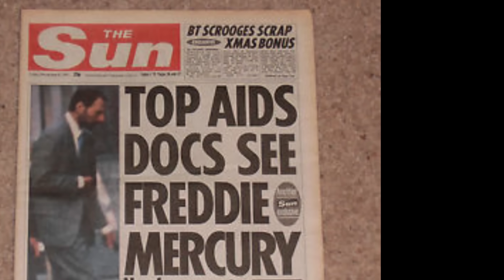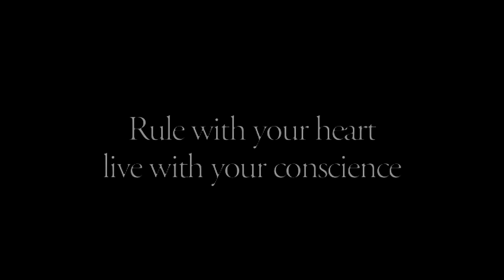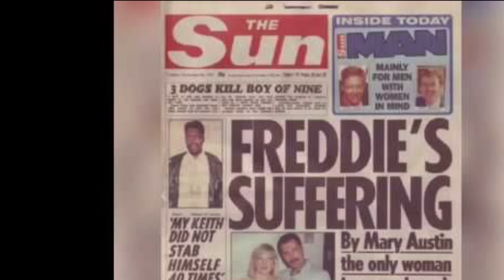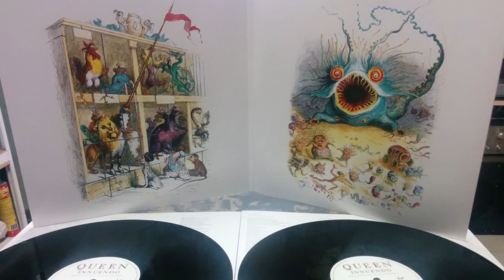QUEEN: INNUENDO, La gran despedida de Freddie Mercury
Alguna documentación interesante utilizada para este vídeo:

1. Documental "Champions of the World" (1995)
2. Entrevista a Brian May
3. Libro sobre la banda: Queen: The Ultimate Illustrated History of the Crown Kings of Rock
4. Review de la canción "The Show Must Go On" en Allmusic, 2011
5. Reseña del álbum original de THE TIMES en 1991

Aquí os pongo el link a la colección de discos de QUEEN en vinilo para los que os interese:
ESTE ES EL CÓDIGO PROMOCIONAL CON EL QUE OS DARÁN UN DETALLE EXTRA:
"VINILOSQUEEN"